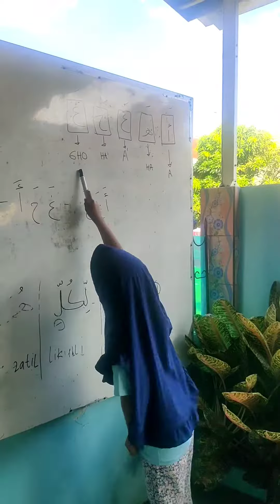dalam mengajar satu hal penting yang harus di miliki guru, mampu mengikat hati dan minat anak didik.